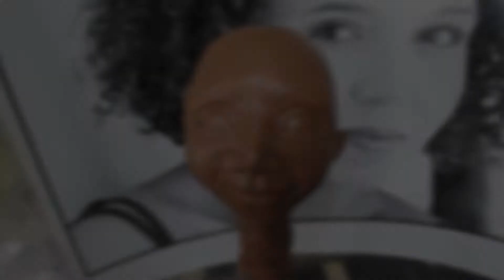Brooklyn Dollworks art doll Evolution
Here is a really short video on the evolution of one doll.